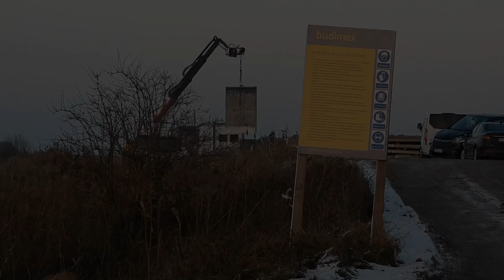Przekop Mierzei Wiślanej -14.12.Drugi etap.Raport z prac.Temperatura -9°C i lodowaty wiatr 21 km/h.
Przekop Mierzei Wiślanej -14.12. Drugi etap. Raport z prac.Budowlańcy pracowali w  trudnych warunkach pogodowych. Temperatura -9°C i do tego lodowaty wiatr 21 km/h. Rzeka Elbląg powoli  zamarza.
 Widok z kamery stacjonarnej.